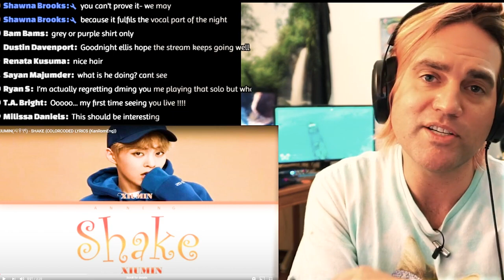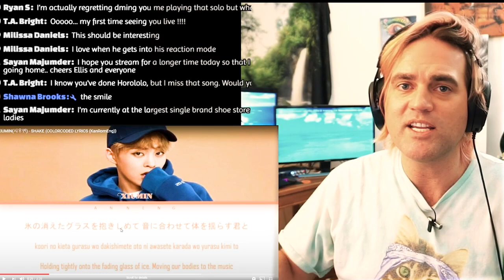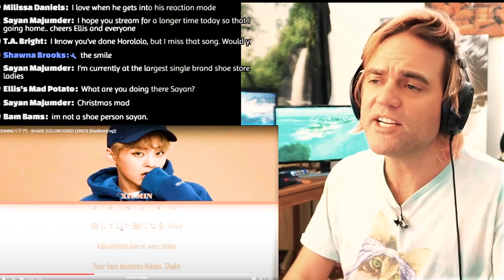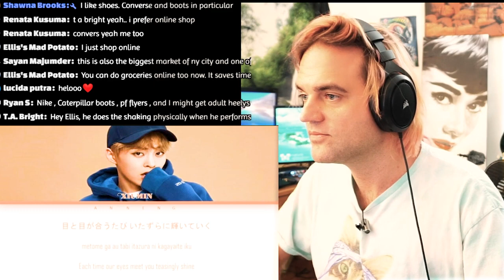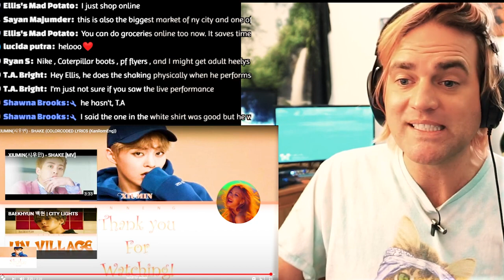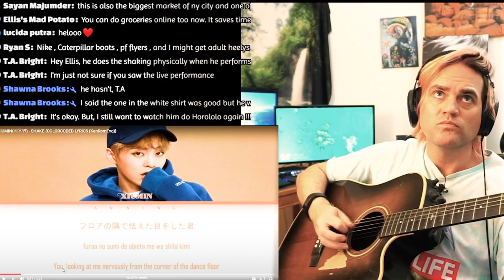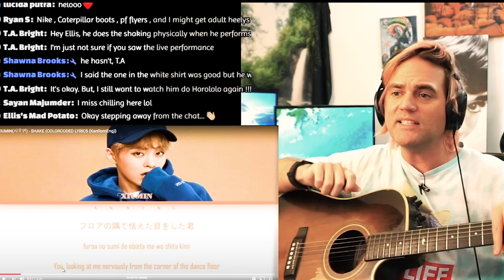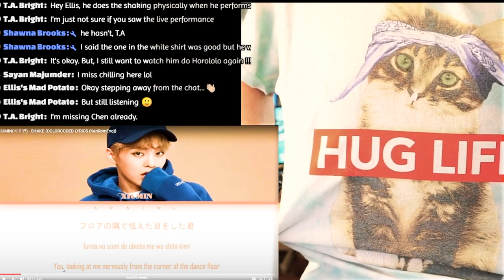(EXO) XIUMIN Shake Reaction // Guitarist, Isnt a Vocal Coach, Reacts to KPOP Music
I am no Vocal Coach, Professional Dancer, or Producer. I have a Master's Degree in Classical Guitar and an awesome cat. On this channel you can find: Voice reactions, beatbox reactions, KPOP, and guitar reactions.

EXO Description:
Exo (Korean: 엑소; stylized in all caps) is a South Korean-Chinese boy band based in Seoul, consisting of nine members: Xiumin, Suho, Lay, Baekhyun, Chen, Chanyeol, D.O., Kai and Sehun. The band was formed by SM Entertainment in 2011 and debuted in 2012. Their music—released and performed in Korean, Mandarin, and Japanese—primarily incorporates pop, hip-hop, and R&B, including elements of electronic dance music genres such as house and trap. The band ranked as one of the top five most influential celebrities on the Forbes Korea Power Celebrity list from 2014 to 2018 and have been labeled "Kings of K-pop" and the "Biggest boyband in the world" by various media outlets.

The band debuted with twelve members separated into two sub-groups: Exo-K (Suho, Baekhyun, Chanyeol, D.O., Kai, and Sehun) and Exo-M (Xiumin, Lay, Chen, and former members Kris, Luhan, and Tao). Kris, Luhan, and Tao departed the group individually amid legal battles in 2014 and 2015. Exo-K and Exo-M performed music in Korean and Mandarin, respectively, until the release of their third EP Overdose in 2014. Since 2014, Exo have exclusively performed as one group while continuing to release and perform music in multiple languages. Members Chen, Baekhyun, and Xiumin debuted as the sub-unit Exo-CBX in 2016, and members Sehun and Chanyeol began promoting as the sub-unit Exo-SC in 2019. Each member also maintains solo careers in music, film and television.

Shake - XIUMIN from EXO Reaction // Guitarist, Isnt a Vocal Coach, Reacts to KPOP Music